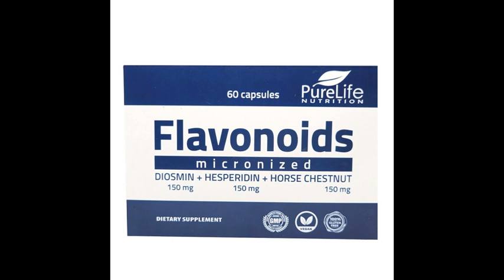Healthy legs with Flavonoids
Exercise and a proper diet can improve circulation in your legs. Buy Venalex (450 mg diosmin and 50 mg hesperidin) on Amazon in UK, US, Italy, France, Mexico, Germany
US distribution by Amazon
Geramany Flavonoids and Venalex distributor on Amazon
Preventing chronic venous insufficiency, heavy legs disease, varicose veins and hemorrhoids is a process that you should start as soon as possible. A sedentary lifestyle, working on a computer, sitting for many hours can cause varicose veins. Improper diet is also the cause of venous diseases. How to prevent chronic venous insufficiency? Use diosmin, isperidine and horse chestnut. The flavonoids contained in Venalex and Flavonoids help maintain proper circulation in the legs.

wikipedia
Diosmin (diosmetin 7-O-rutinoside), a flavone glycoside of diosmetin, is manufactured from citrus fruit peels as a phlebotonic non-prescription dietary supplement used to aid treatment of hemorrhoids or chronic venous diseases, mainly of the legs.
Diosmin is a dietary supplement used to aid treatment of hemorrhoids and venous diseases, i.e., chronic venous insufficiency including spider and varicose veins, leg swelling (edema), stasis dermatitis and venous ulcers.[1] The mechanism of action of Diosmin and other phlebotonics is undefined,[1] and clinical evidence of benefit is limited.[1] Diosmin is not recommended for treating the rectal mucosa, skin irritations, or wounds, and should not be used to treat dermatitis, eczema, or urticaria.[1] Diosmin is not recommended for use in children or women during pregnancy.[1] There is moderate-quality evidence that diosmin or other phlebotonics improved leg and ankle swelling and lower leg pain,[2] and low-quality evidence for treating hemorrhoids.[1][3]
Diosmin is included among a small class of agents called "phlebotonics" having heterogeneous composition and consisting partly of citrus peel extracts (flavonoids, such as hesperidin) and synthetic compounds, which are used to treat chronic venous insufficiency or hemorrhoids.[1]

In 2017, the American Working Group in Chronic Venous Disease recommended use of micronized purified flavonoid fraction (diosmiplex) as a medical food for chronic venous disease symptoms and venous ulcers, having "beneficial outcomes without serious adverse events", alone or combined with compression therapy, concurring with the previous guidance of the International European Society for Vascular Surgery.[4] The German Dermatological Society indicated that Diosmin may be used with other treatments for symptoms of chronic venous diseases.[5]

The American Society of Colon and Rectal Surgeons mentions phlebotonics as a possible treatment for symptoms of hemorrhoid grades I to II, as there is only moderate-quality evidence of effectiveness with "expectations of minimal harm", while having no evidence of long-term benefit.[3][6] French,[7][8] Indian,[9] Portuguese,[10] and Italian[11] professional societies of coloproctology issued similar recommendations regarding phlebotonics for hemorrhoids.
Diosmin is distributed in the U.S. as a dietary supplement called Daflon.[1] Diosmin is not approved as a prescription drug in the United States or Europe.[1] Phlebotonics are not approved in Germany,[5] and are restricted in Spain only for the treatment of chronic venous diseases.[14]
Venalex is used to treat chronic functional or structural venous insufficiency of the lower limbs. Lymphedema. It is also used for treatment of hemorrhoids and ailments caused by pressure ulcers. No results of clinical trials have been published. Venalax is not approved by the FDA.
Venalex is usually very well tolerated by the body and very rare side effects associated with its use.[citation needed] Some side effects include allergic reactions and/or mild burning or stinging where the ointment is applied.[1]